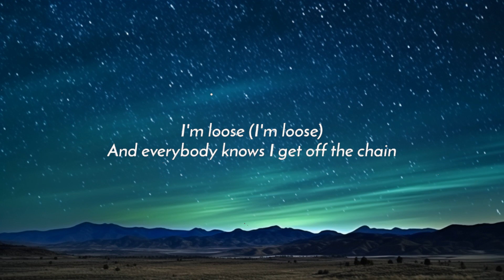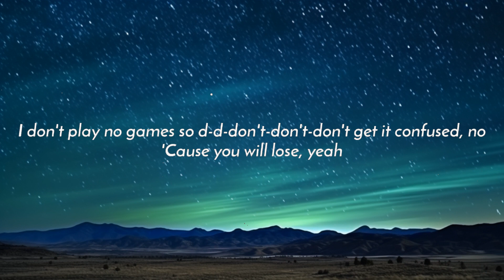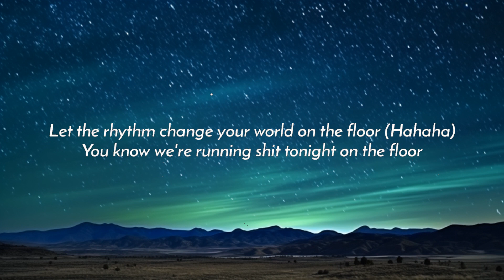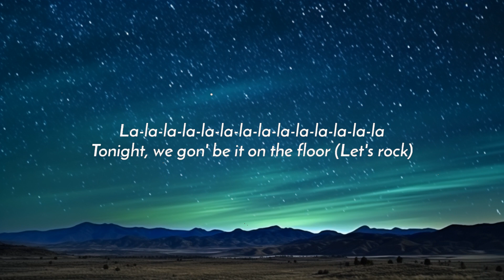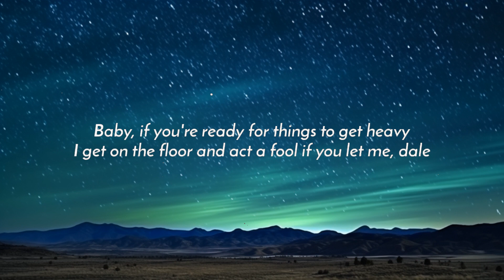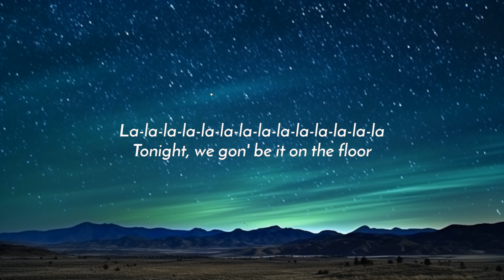Play List || Jennifer Lopez - On The Floor (Lyrics) ft. Pitbull | "Dance the night away Live your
Follow Jennifer Lopez:

📷 Wallpaper:

Lyrics:

JLo!
Mr. Worldwide!

La-la-la-la-la-la-la-la-la-la-la-la-la-la
La-la-la-la-la-la-la-la-la-la-la-la-la-la
Tonight, we gon' be it